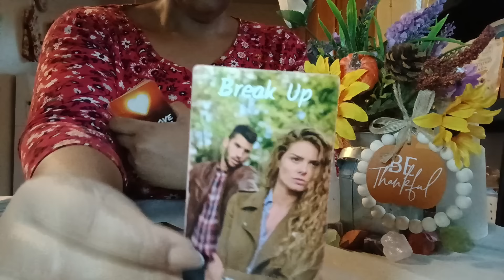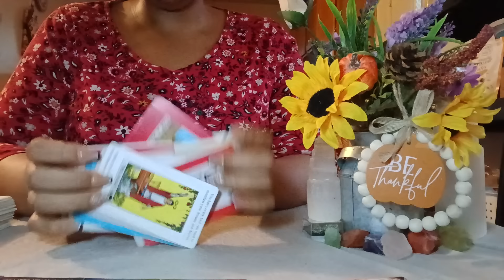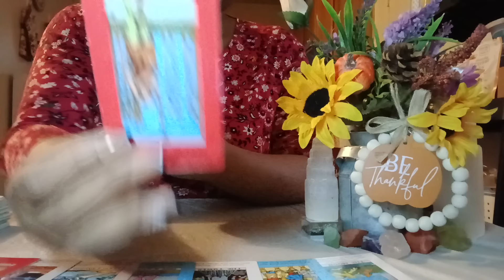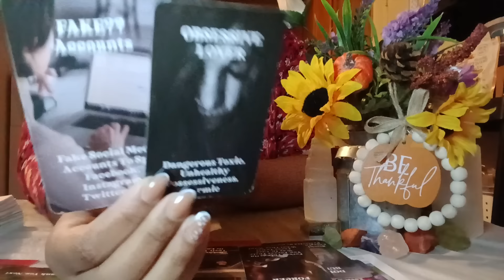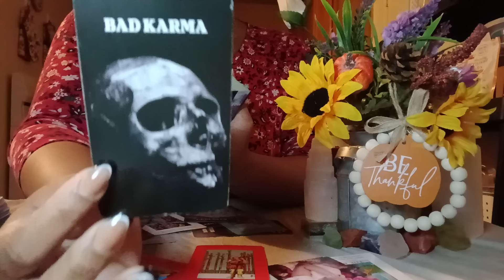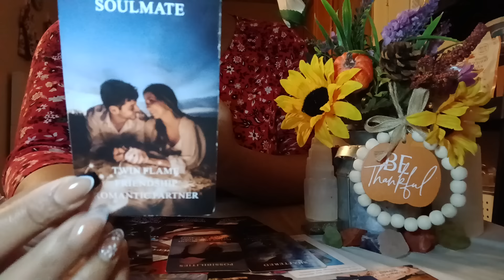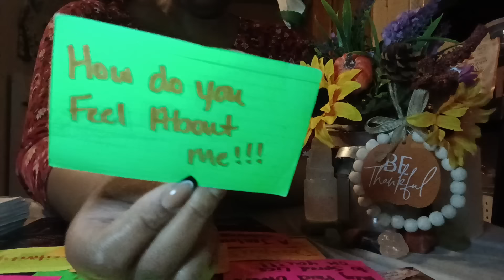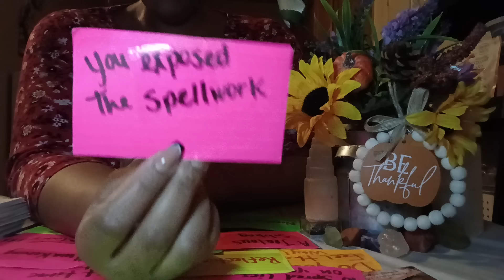THIS CHANGE WAS NECESSARY, YOU LOST YOURSELF IN THIS SITUATION AND HAD TO FIND YOURSELF AGAIN‼️